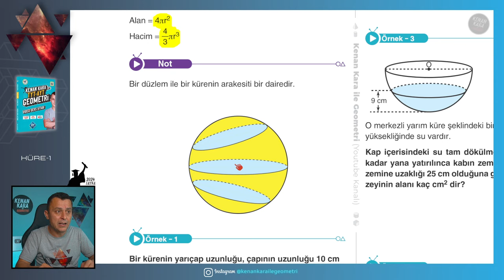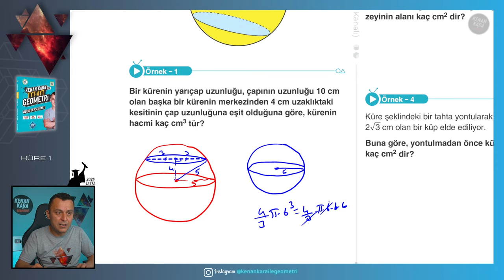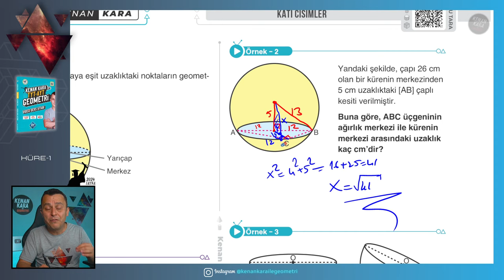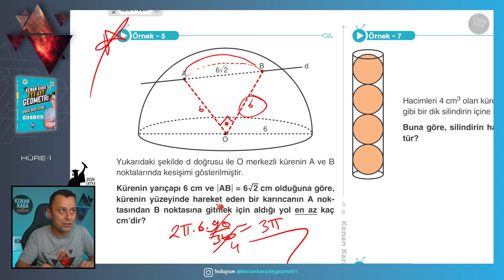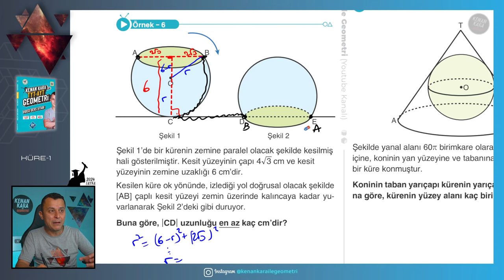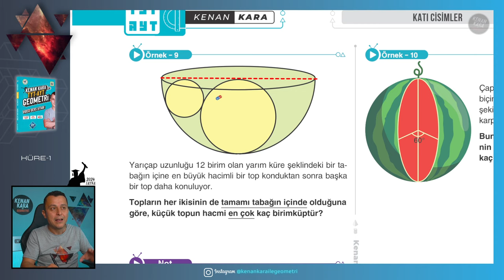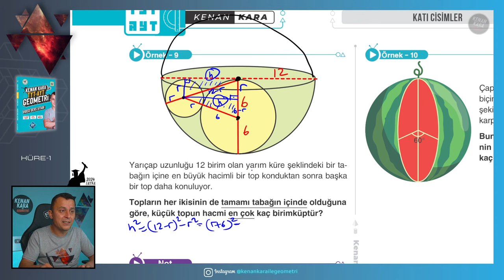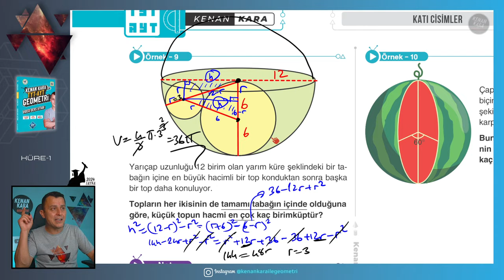Küre-1 | GEOMETRİ KONU ANLATIMI (2024 Tayfa) (TYT-AYT)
TYT-AYT Geometride Küre konusunun yeni nesil sorularla ayrıntılı şekilde anlatımı

📄Tanıtım ve İnceleme PDF: